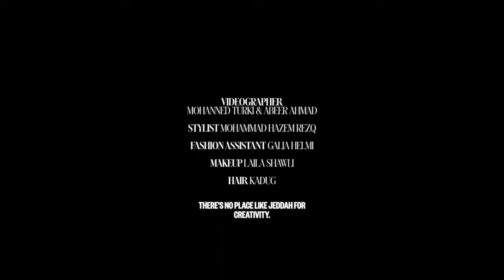MENA Network Event 2023: In conversation with Muna AbuSulayman | University of Southampton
Muna AbuSulayman is an international development expert, trailblazer in media, and a prominent figure in the landscape of positive change. During this event, Muna shares her unique perspectives on the remarkable strides Saudi Arabia has taken in recent years and their ambitions for 2030. Muna also delves into the pivotal role of a robust media landscape. This is followed by an audience Q&A.

Join us and make your mark on the world at the University of Southampton